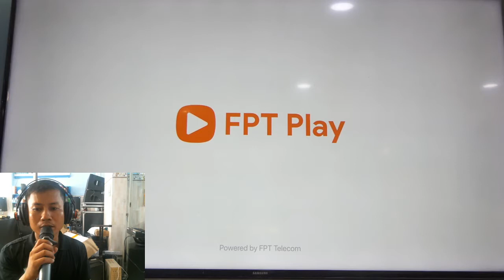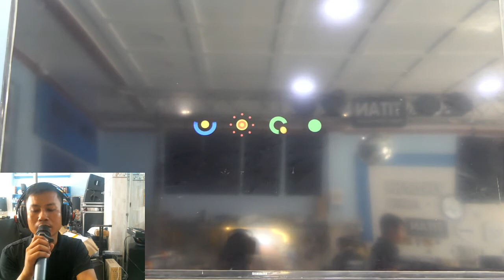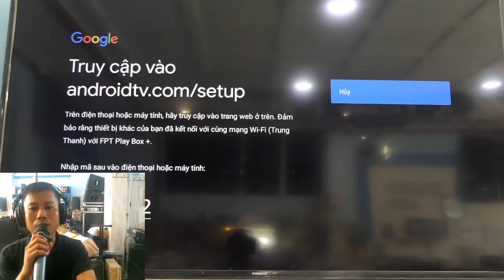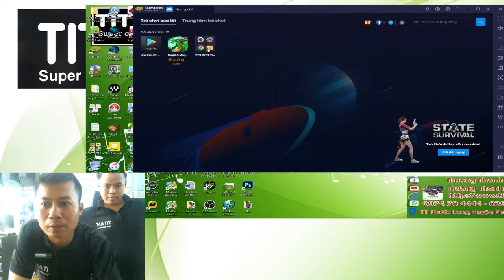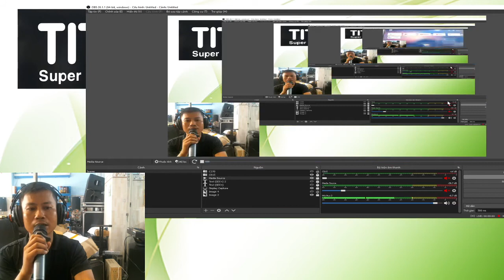Bước 2- Hướng Dẫn Đăng Nhập Tài Khoản Vào FPT Box - 2021